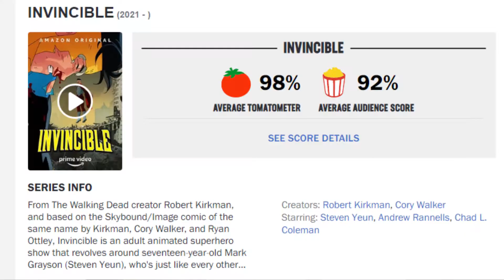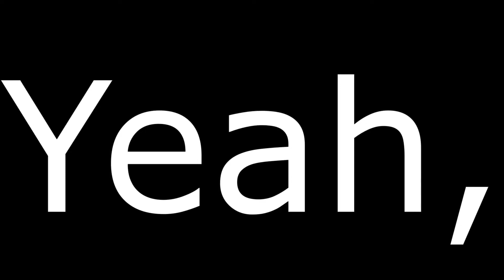Invincible Season One Review. What dose it take to be a Hero?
My thoughts on the new Amazon series Invincible. If you clicked because of the thumbnail I apologize. I hate that joke too, but it's the only thing I could think of.